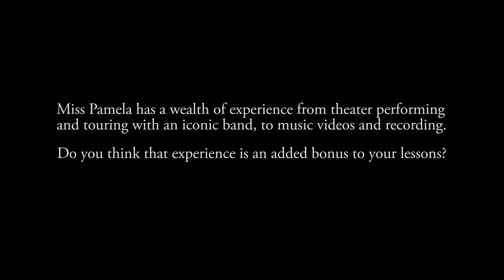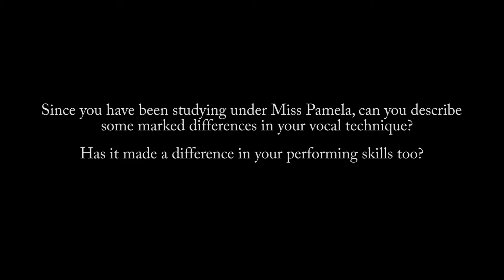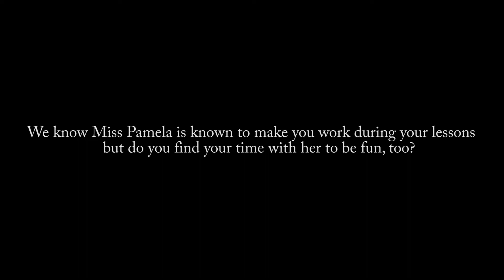Pamela Moore Vocal Coach Testimonial by Student Sophia Pratt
Short Student Testimonial with Sophia Pratt who studies under Miss Pamela Moore.

Moore, a 35 year professional singer, songwriter, producer, performer, who's recorded on multi-platinum albums, toured extensively and appeared in numerous music videos, can offer unique insight and skills-especially voice training & performance.

How Far I'll Go - Moana, Disney Music  (Covered by Sophia Pratt)